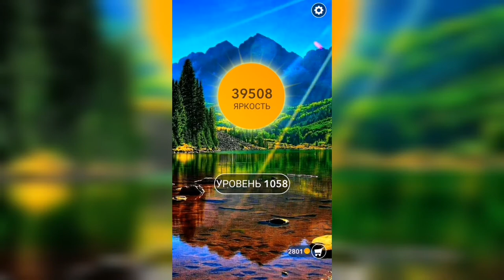Word / Слово Крест: Поиск русского кроссворда / Уровень 1058